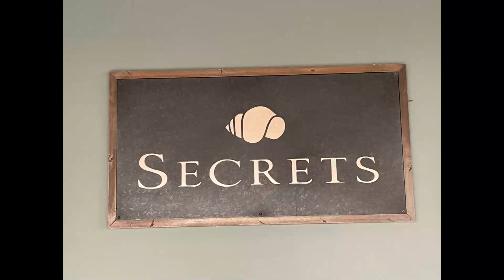Discover the Hidden Paradise of SECRETS Papagayo Resort - Costa Rica - Travel Agency For Costa Rica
Located on the captivating Papagayo Peninsula, Secrets Papagayo Costa Rica is an all-inclusive adults-only resort, providing a tranquil and romantic vacation atmosphere for couples and honeymooners seeking an escape from the everyday hustle and bustle.

Let us take care of the details while you focus on creating lifelong memories in this tropical paradise.

Join us on a virtual journey as we explore the world's most enchanting destinations. Subscribe to our channel and hit the notification bell to stay up to date with our latest videos, and don't forget to give this video a thumbs up if you found it helpful. Share it with your fellow travel enthusiasts and start planning your dream vacation to Secrets Papagayo Costa Rica today!